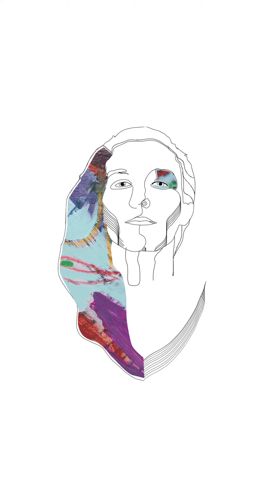BEHIND THE MUSIC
The story behind the album art for Iliff's upcoming EP, 'Past Lives'.